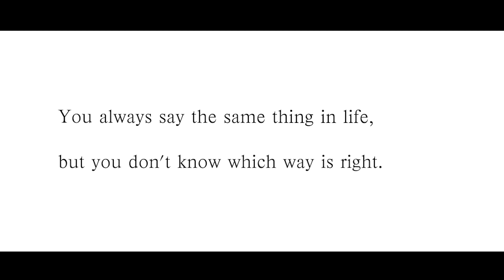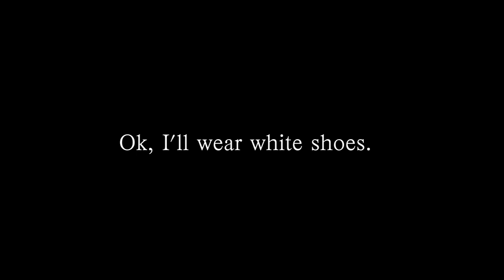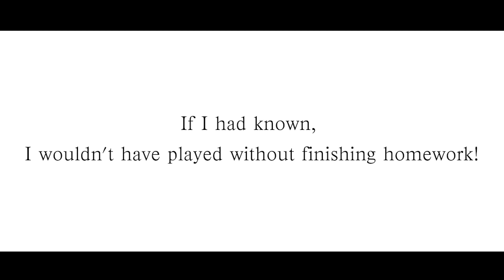Advertising competition & homework |【 Hsing Wu University 】 We see your future.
The scenes in the ads were shot by the team members. Part of the video is from the official website of Hsing Wu university.